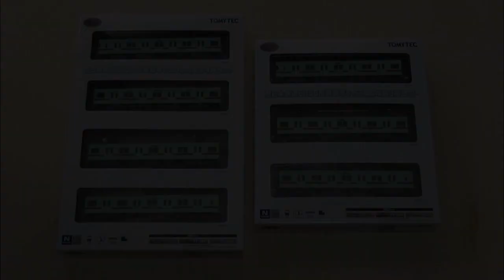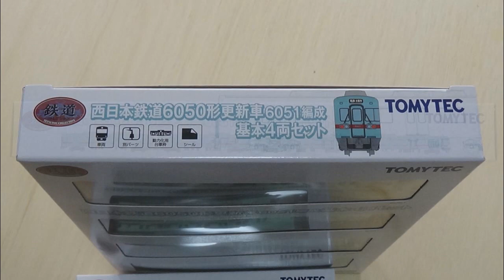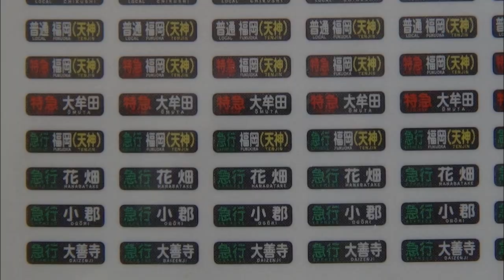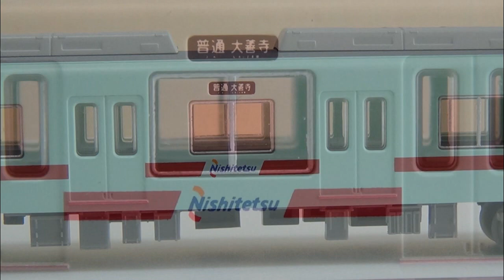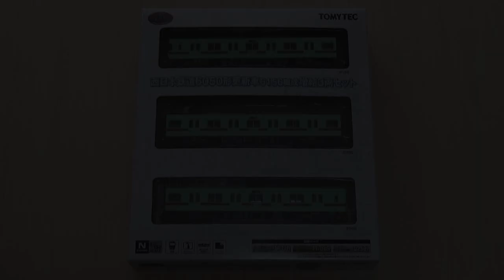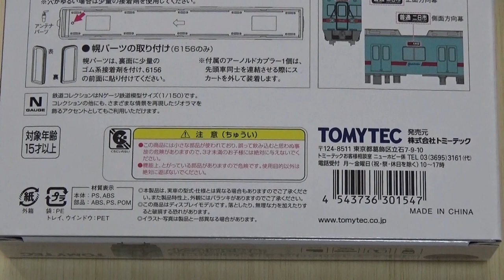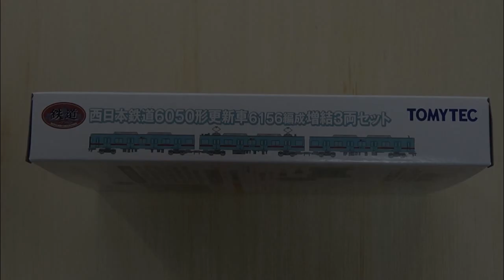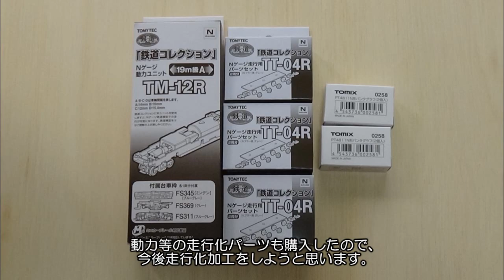鉄道模型Ｎゲージ【鉄コレ】西鉄6050形更新車 基本4両・増結3両各セットの開封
トミーテックの鉄道コレクション・西日本鉄道6050形更新車 基本4両・増結3両各セットの開封動画です。
西鉄電車は今まで保有していなかったのですが、初の導入です。バスコレの西鉄バス等とも遊べます。